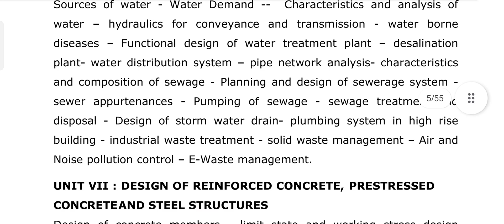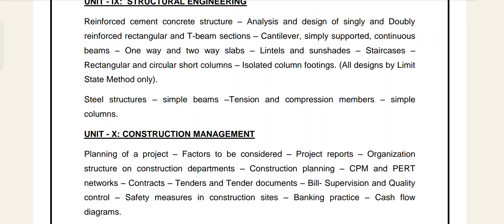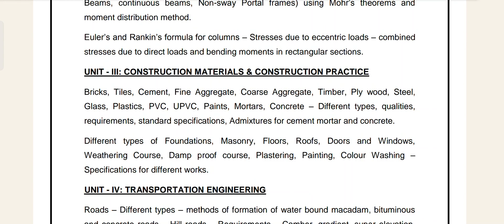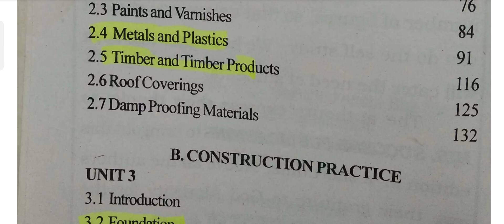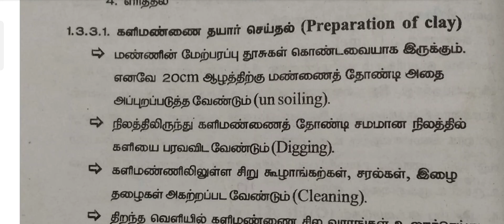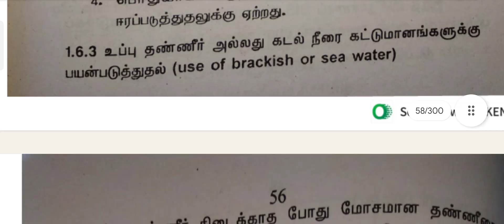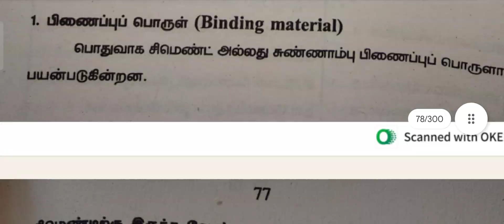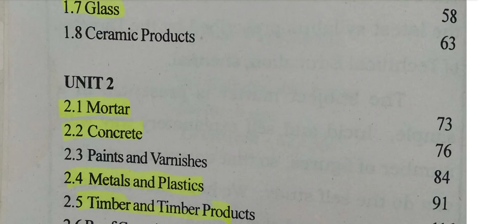TNPSC - JDO - AE - ENGG & Diploma - CONSTRUCTION MATERIALS & CONSTRUCTION PRACTICE Tamil Book -